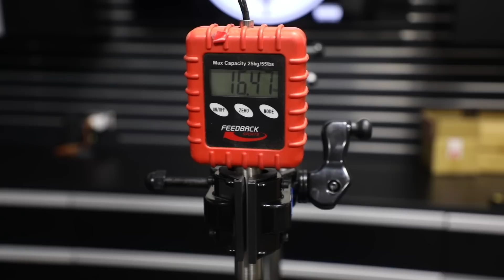Bike build video! Custom Packer x L39ION Specialized Venge!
We build a custom venge and auction one off for cycle kids charity!
In this video we build my bike.
Sworks Venge
frame size 54cm
Zipp 404 firecrest Wheels
Sram Red Pro Etap axis 172.5mm
50 / 10-33
Specialized Bar Aerofly S-Works 38s
Specialized venge S-Works stem 120mm
Specialized rapid air 28s
BarTape Sram